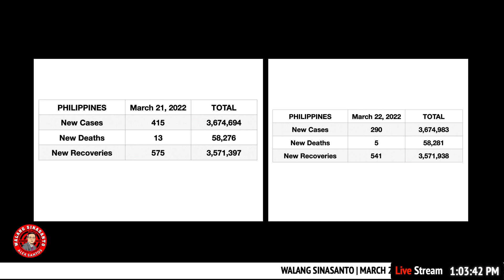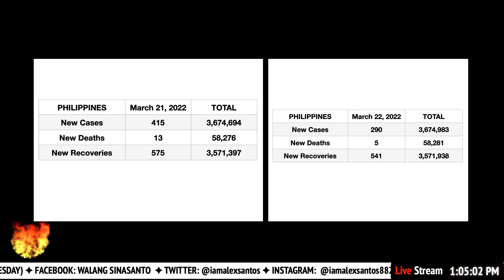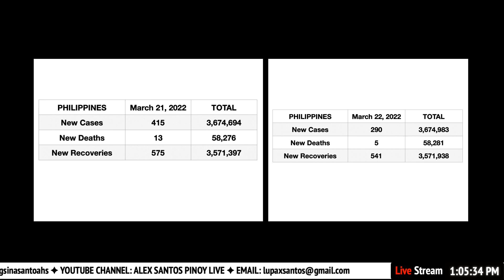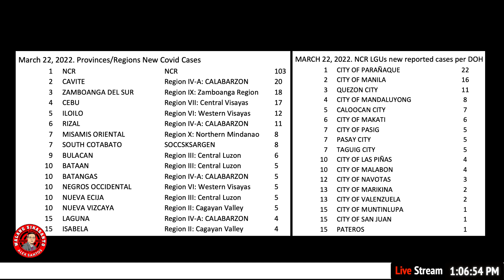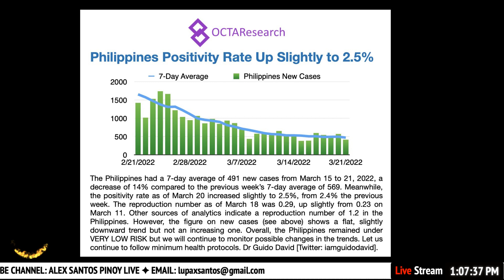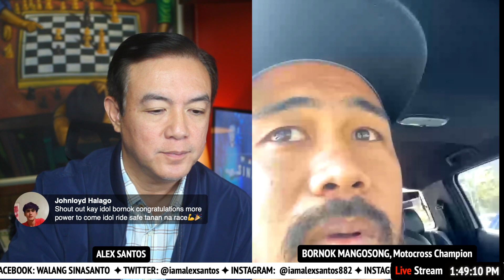PANOORIN: Walang Sinasanto (March 23, 2022) Episode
Atty. JOHANNES BERNABE, Commissioner, PCC
BORNOK MANGOSONG, Motocross Champion